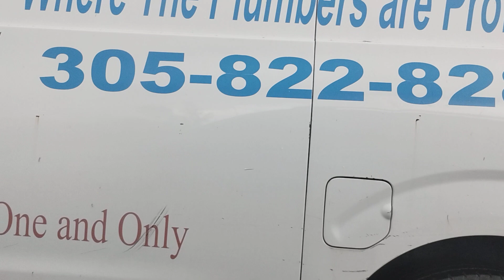OKEECHOBEE RD CURTIS PARWY